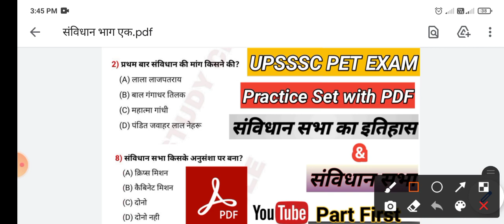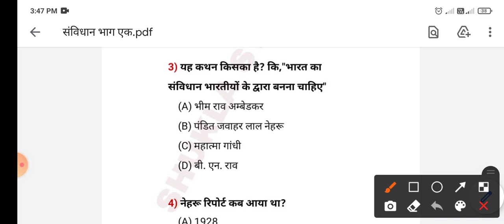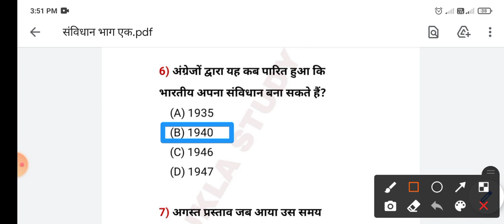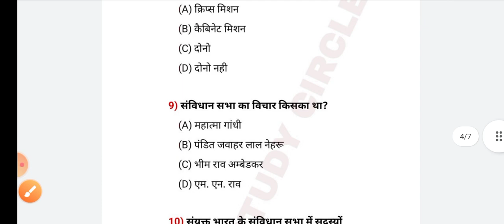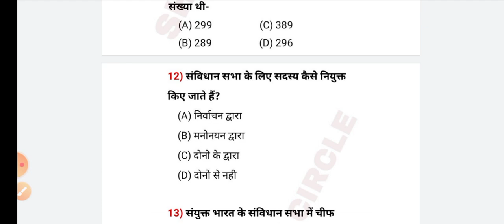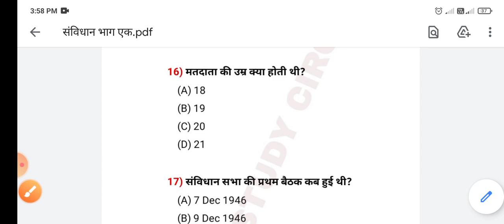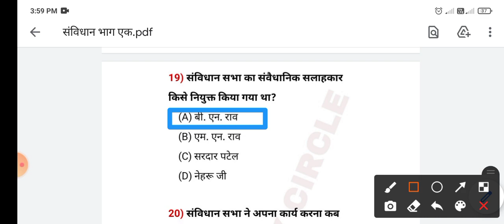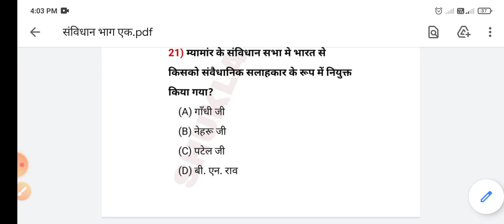UPSSSC PET Practice set 2021 | bhartiya samvidhan | UPSSSC PET Important questions